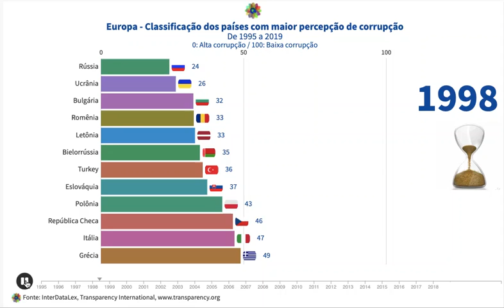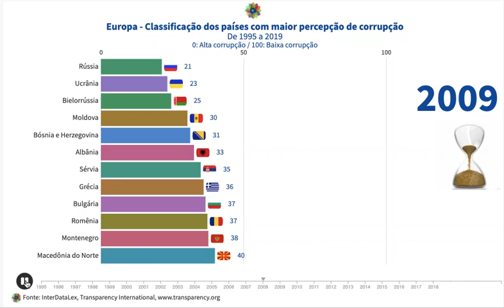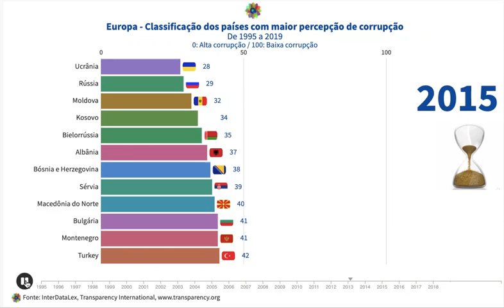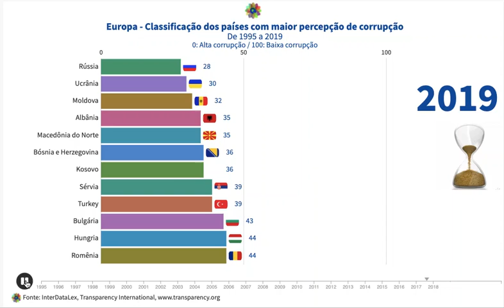Oculto à plena luz: a face corrupta da Europa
A Europa, conhecida pela sua rica história, cultura e democracias robustas, esconde nas suas sombras um mundo de corrupção que muitos preferem ignorar. Neste vídeo revelador, levantamos o véu do poder europeu para expor a corrupção profundamente enraizada que persiste em vários dos seus países. Desde vastas somas de dinheiro ilícito até alianças secretas que transcendem fronteiras, iremos mergulhar nos cantos mais sombrios deste continente. Ao expor estes factos, não procuramos apenas informar o público, mas também encorajar uma mudança no sentido de uma Europa mais transparente e justa. Esta é uma oportunidade única para descobrir o que realmente acontece por trás das portas fechadas dos palácios e governos europeus.

ÍNDICE DE PERCEPÇÃO DE CORRUPÇÃO
O IPC classifica e classifica os países / territórios de acordo com a corrupção percebida por especialistas e executivos de empresas do setor público em um país. É um índice composto, uma combinação de 13 pesquisas e avaliações de corrupção, compiladas por várias instituições credenciadas. O IPC é o indicador de corrupção mais utilizado no mundo.

Nota: O IPC para os anos de 1995 a 2011 tem uma classificação de 0 a 10 e de 2012 a 2019 é de 0 a 100; no entanto, para fins didáticos da tabela de resumo, a conversão de todos os anos de 0 a 100 foi feita.
Os detalhes das informações por país podem ser obtidos no Hashtag